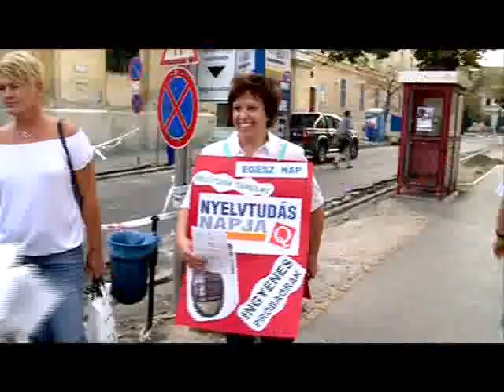A Nyelvtudás Napja Fehérváron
Egy idén végzett európai uniós felmérés szerint a magyar lakosság mindössze 35 százaléka vallja, hogy beszél egy idegen nyelvet. Ezzel az aránnyal az uniós rangsor végén állunk. Ezen változtatna a Nyelvtudás Hete programsorozat, amelyhez a fehérvári nyelviskolák is csatlakoztak. Az eseménysorozat szeptember 15-én a Nyelvtudás Napja rendezvénnyel ér véget.